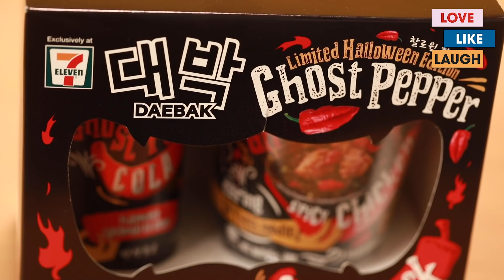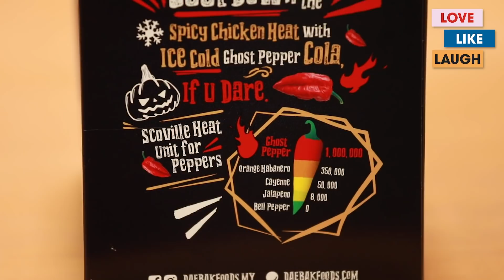Ghost Pepper Noodle - ខ្មោចមីហិរ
មីណាហិរជាងគេ?😡
មីនេះវាមានឈ្មោះថា Ghost Pepper! មីនេះហិរដល់ករហេីយនិយាយមែន! 🤧